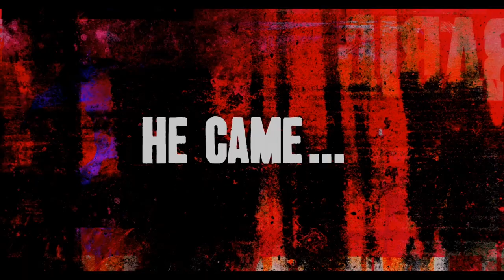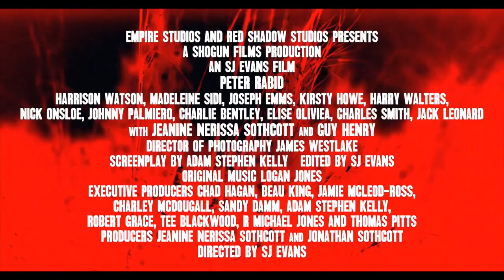PETER RABID Trailer (2024) Slasher Horror Movie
A group of former schoolfriends reunite in a secluded mansion after the death of one of their former classmates. However, their mourning is cut short as masked maniacs - controlled by a deranged cult - arrive with one intention...

Directed by: S.J. Evans
Starring: Guy Henry, Jeanine Nerissa Sothcott, Johnny Palmiero, Harrison Watson, Kirsty
Howe, Madeleine Sidi, Joseph Emms, Harry Walters, Elise Oliviea, Charles Smith, Charlie Bentley, Nick Onsloe
Coming Soon

MORE FREE HORROR!